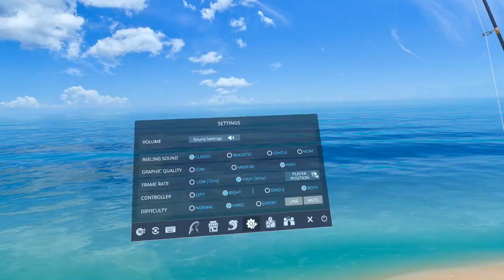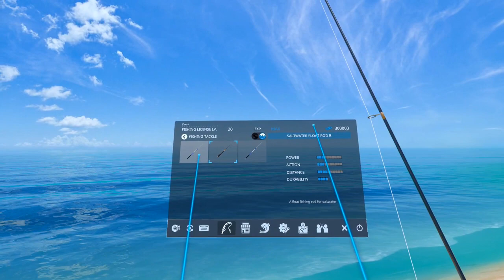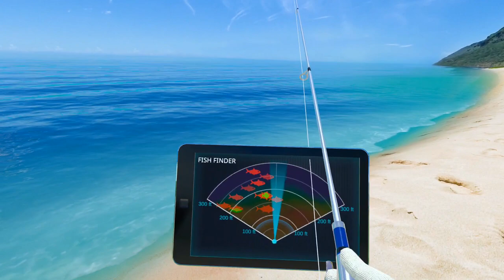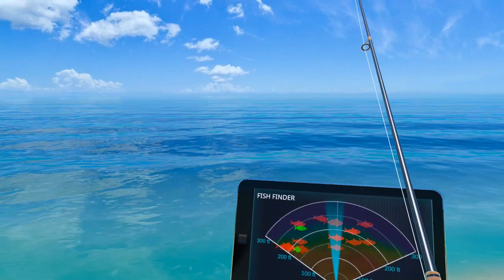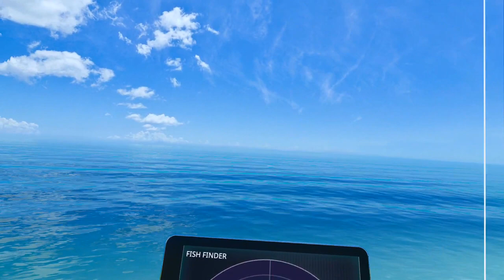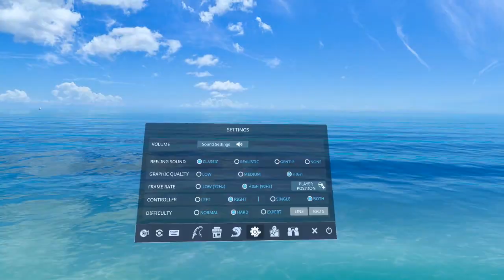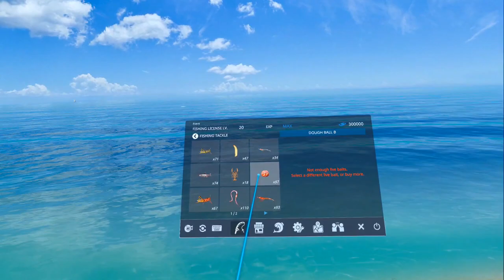Real VR Fishing - Quest 3 - Convict Sergeant Fish Event - Filling the Saltwater Tank With Convicts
Today i have been attempting to fill my saltwater tanks with Convict Sergeant Fish playing the latest fishing event.

You can find me on the following social media pages.

New VR Community page